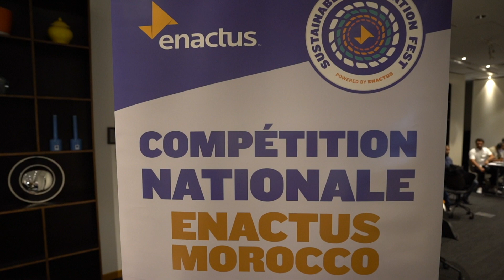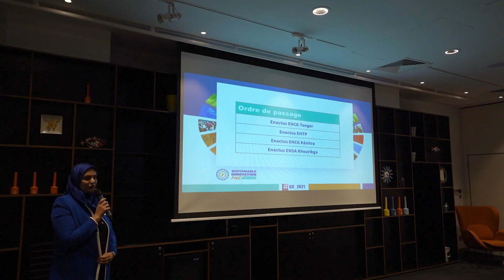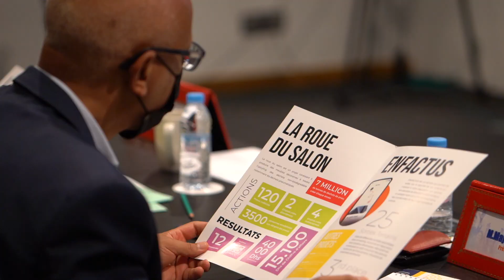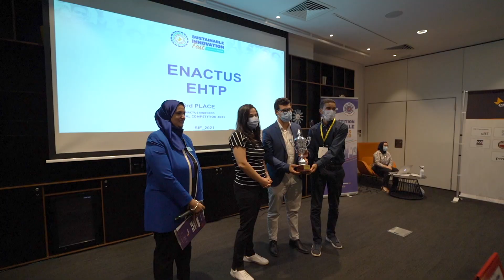SIF_2021: The Power of Social Innovation!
Retour en vidéo à la deuxième édition du Sustainable Innovation Fest, powered by Enactus!

Durant 6 jours, nous avons célébré l’innovation et l’entrepreneuriat portés par les jeunes de différents horizons du Royaume. Une célébration dans 5 villes à travers des évènements en présentiel et d’autres en virtuel.

Un très bon courage à l'équipe Enactus ENSA Khouribga, ambassadrice du Maroc à la compétition internationale "2021 Enactus World Cup".

WHEN WE COMPETE TO IMPROVE LIVES, WeAllWin!